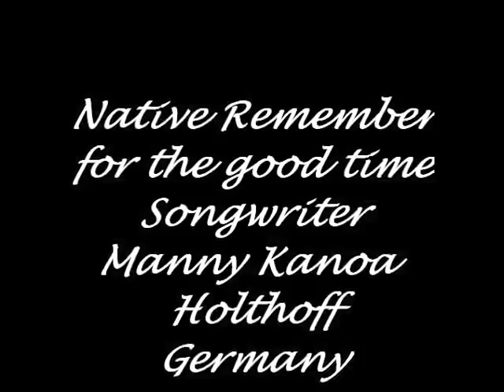Native Remember from the good time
Composer and Arrangement Manny Kanoa Holthoff
Musicfelling Records copyright
Played: The Globetrotter Germany